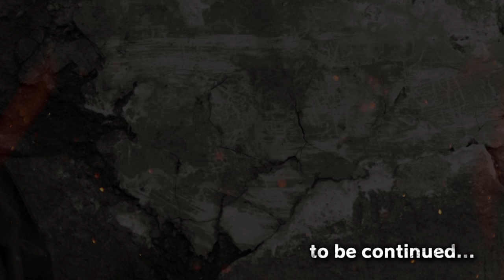Attack on Titan Season 2: Tetsurou Araki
An interview with chief director Tetsurou Araki.

On-air: 2 Apr 2017, SUNs 18:00 / 17:00 (id/th)